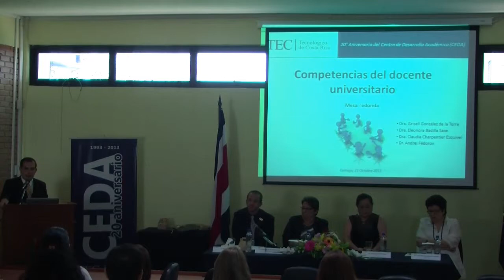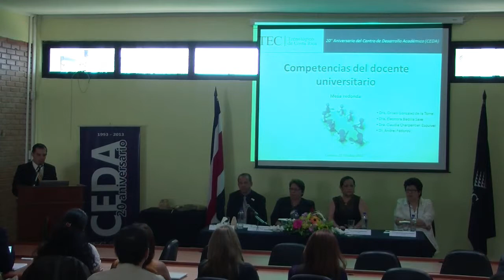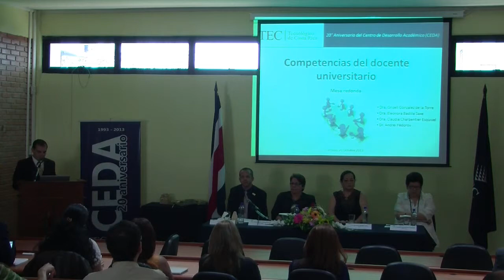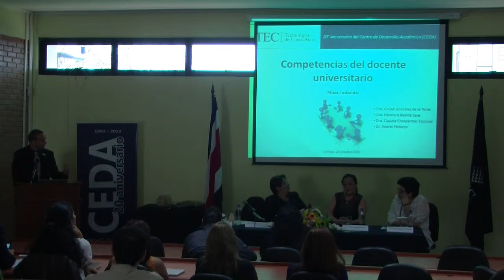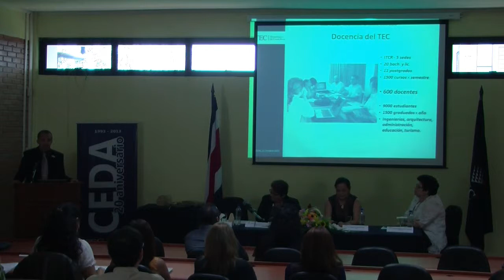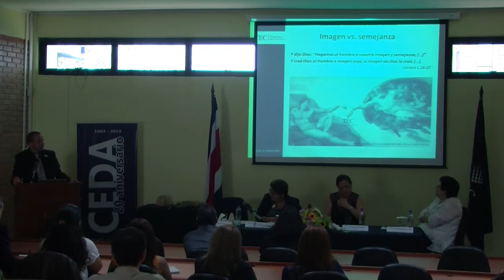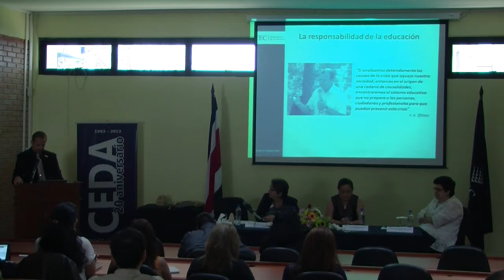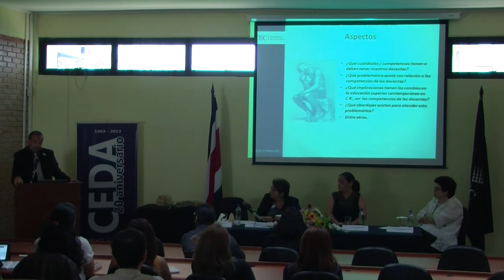Mesa redonda " Competencias de docente universitario" Introducción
El CEDA es la unidad de calidad académica del Tecnológico de Costa Rica. Mesa redonda " Competencias del docente universitario" Introducción
En el marco del 20 aniversario de creación del CEDA